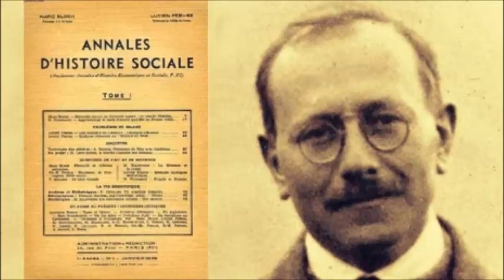Marc Bloch, “Les caractères originaux de l'histoire rurale française”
À l’occasion de la réédition du livre de Marc Bloch, "Les Caractères originaux de l'histoire rurale française", "Les Lundis de l’histoire" proposaient, en 1989, une table ronde sur l'historien et résistant avec Georges Duby, Emmanuel Le Roy Ladurie, Pierre Toubert et Jean-Robert Pitte.
Débat mené par Jacques Le Goff au sujet de la réédition du livre de Marc Bloch, Les Caractères originaux de l'histoire rurale française en compagnie des historiens Georges Duby, Emmanuel Le Roy Ladurie, Pierre Toubert, et le géographe Jean-Robert Pitte.
L'émission débute par un portrait de Marc Bloch, un des grands noms de l'historiographie française du 20ème siècle qui fut membre de la Résistance durant l'Occupation. Il sera arrêté par la Gestapo puis exécuté le 16 juin 1944.
Dans un second temps, les invités analysent sa méthode, ses limites, mais aussi l'influence considérable de l'historiographie allemande et anglaise sur sa formation, ainsi que sa postérité dans la géographie française.

Production : Jacques Le Goff.
Réalisation : Marie-Dominique Arrighi.
Les Lundis de l'histoire - Marc Bloch : Les caractères originaux de l'histoire. rurale française -1ère diffusion : 27/02/1989.
Indexation web : Sandrine England, Documentation Sonore de Radio France,
Archive INA-Radio France.
INTERVENANTS : Georges Duby, Emmanuel Le Roy Ladurie, Pierre Toubert, Jean-Robert Pitte.